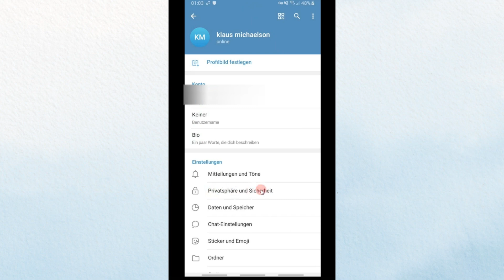Wie kann man Jemanden per Telegram Entsperren ( Entblock Nutzer Telegram ) 2023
Ich zeige es dir in diesem Video Wie kann man Jemanden per Telegram Entsperren ( Entblock Nutzer Telegram ) 2023.